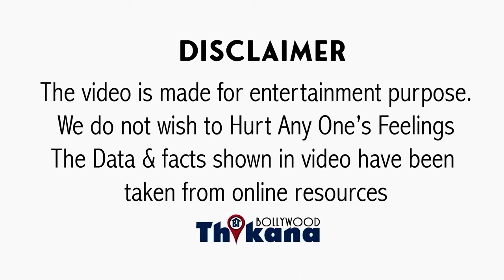EXCLUSIVE । DDLJ Fame Pooja Ruparel ने बताया अपना Experience With Great Amrish Ji